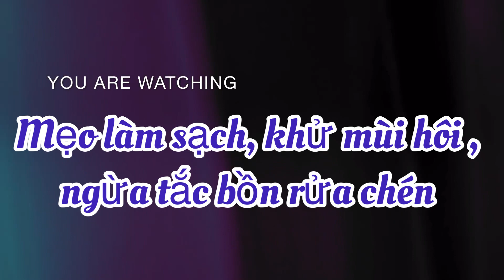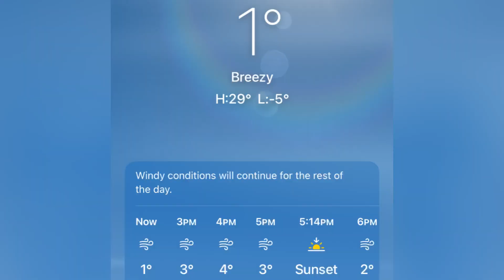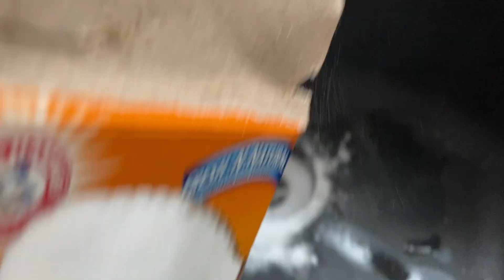Clean the sink/Mẹo làm sạch, khử mùi hôi, & ngừa nghẹt bồn rửa chén; con học nói nhận biết màu sắc😁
Gia đình nhỏ KIM NGUYEN-CUỘC SỐNG Ở MỸ xin gởi lời chào kính trọng và yêu thương đến toàn thể ông bà, chú bác, cô dì và anh chị em. Xin chúc tất cả mọi người ở mọi miền đất nước hưỡng một mùa giáng sinh thật Phước hạnh, Bình an, và Hạnh phúc. Hôm nay Kim Nguyễn xin chia sẽ cách sạch, khử mùi hôi và giúp ngăn ngừa nghẹt bìn rửa chén. Xin chân thành cảm ơn mọi người và chúc mọi người xem video vui vẻ ❤️